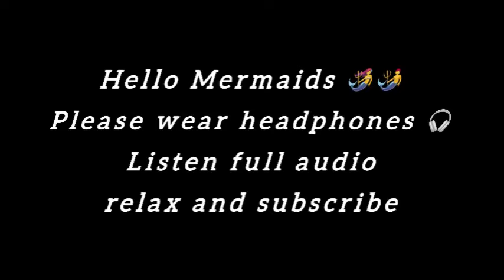Yandere Roleplay [F4M] - Yandere Kidnaps you for her love Confession | Yandere ASMR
“Yandere Roleplay: Obsession Unleashed!😱"

Welcome to latest Yandere roleplay where obsession knows no bounds! Join us in this thrilling episode as Magic Mermaid takes on the chilling persona of a lovesick yandere, willing to do anything to keep their beloved all to themselves. From whispered confessions to eerie acts of devotion, this roleplay promises suspense, intrigue, and a touch of madness that will keep you on the edge of your seat!

Ready to dive into the mind of a yandere? Hit play now and experience a tale of love, possession, and the darkness that lurks within us all. Remember, in the world of yandere, love can be the ultimate obsession.

✨CREDITS✨
Script by - u/Aces_ASMR/Reddit

Tags

asmr roleplay yandere jealous, yandere asmr, asmr yandere, yandere girl asmr, asmr f4m,
yandere x listener asmr roleplay,asmr roleplay yandere shy listener,asmr roleplay yandere punishes you,asmr roleplay yandere punishment,asmr roleplay reverse yandere,
asmr roleplay yandere stalker, asmr roleplay yandere sleep,asmr roleplay shy yandere,asmr roleplay soft yandere,asmr roleplay yandere spicy,
asmr roleplay soft spoken yandere,asmr roleplay yandere willing,asmr roleplay wholesome yandere,asmr roleplay yandere x listener